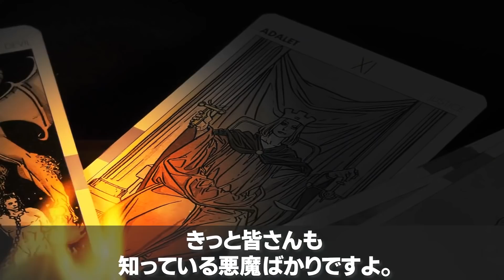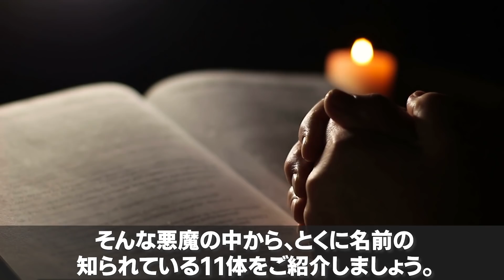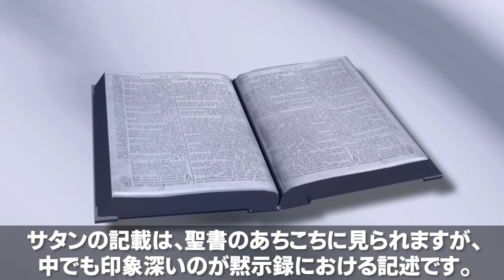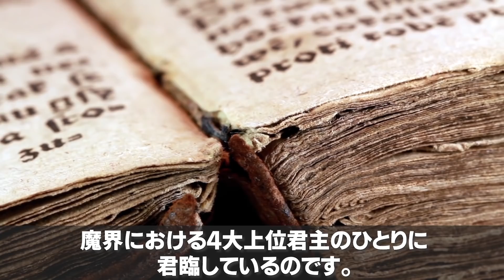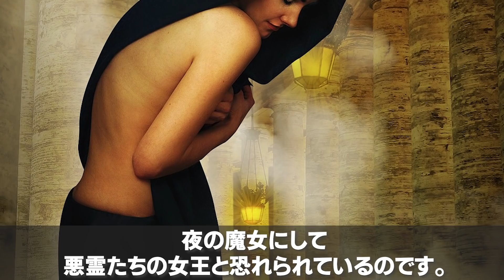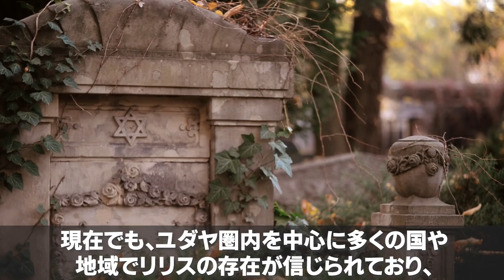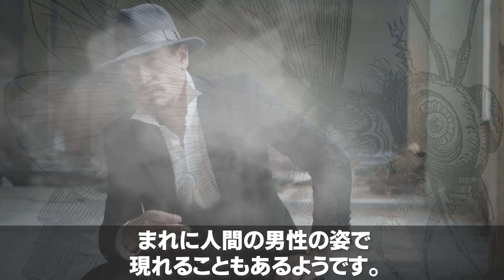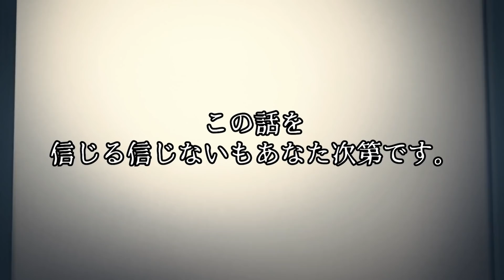西洋社会で信じられている最強にして最恐すぎる悪魔たち11選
私たち日本人の場合、目に見えぬ恐怖といえば人間の霊があげられることが多いのに対し、西洋社会では悪魔の存在が強く信じられています。

聖書にその存在がほのめかされている悪魔。邪悪で狡猾なだけでなく、中には天使をもしのぐ力を持つ者もいるといわれていますが、共通しているのは人間に対して絶対的に対立しているという点。

そこで今回もっと知りたいワダイでは、科学万能の現代においても、その存在が信じられ恐怖されている悪魔について解説していきます。